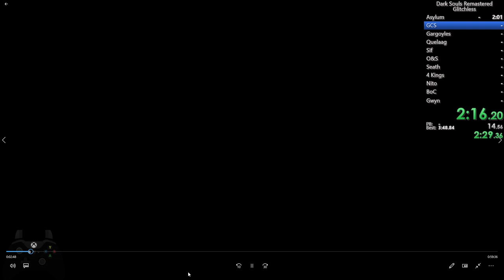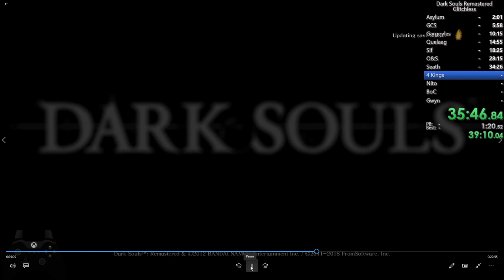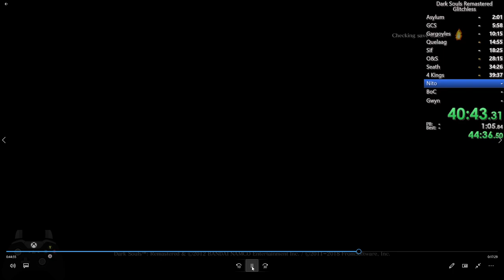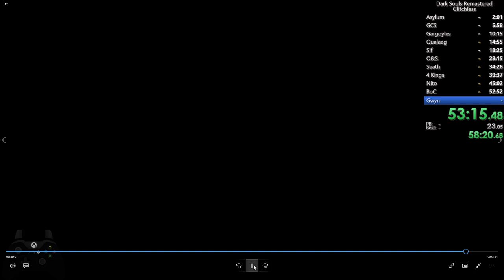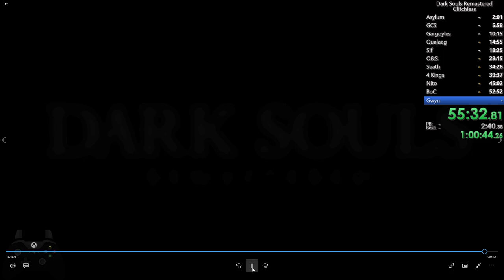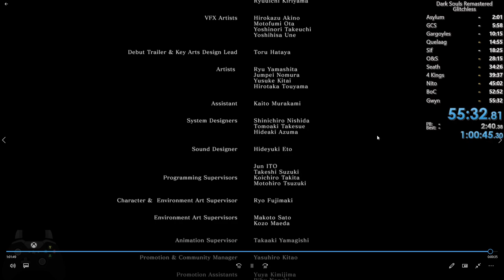How To Beat Dark Souls Remastered In Under 1 Hour | Any% Glitchless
Route Notes:

Asylum
 Hunter + Master Key
 Get Rid of Chest Armor
 Get Shield + Sword
 Get Estus + Key
 Get Short Bow
 Kill Asylum Demon
 Leave Asylum

Setup
 Get 6 Bones
 Use Bone
 Get 3 Humanities

 Run Thru Burg
 Buy Reinforced Club
 Kill 4 Hollows
 Get 5 Black Firebombs
 Get Gold Pine Resin
 Kill Lizard in Barrel
 Use 1 Humanity By Havel

 Go to Darkroot Basin
 Get Grass Crest Shield
 Kill the Black Knight
 Get Black Knight Halberd
 Kill Lizard with Club

Gargoyles
 Go to Parish
 Level 17 Str
 Kill Gargoyles with Resin
 Ring Bell
 Kill Oswald with Resin
 Get Twin Humanities
 Use Bone

Quelaag
 Level 22 Str, 18 Dex
 Get the Fire Keeper Soul

 Go To Firelink
 Drop Armor + Weapons
 Keep BKH, Grass Shield and Bow
 Kill Petrus Get Humanities
 Get 6 Firebombs
 Upgrade Estus +1
 Kick Lautrec off
 Quitout, Get Humanites + Ring

 Go Down Elevator to New Londo Ruins
 Equip Ring of Favor + Heal
 Go to Quelaag
 Kill Quelaag
 Ring Bell
 Use Bone

Sif
 Level 18 End
 Use Quelaag Soul
 Upgrade BKH +3
 Buy Weaponsmith Bow
 Kill Andre

 Go To Darkroot Forest
 Get Stone Armor
 Get Hornet Ring
 Kill Sif
 Use Sif Soul
 Use Bone

Iron Golem
 Level 20 Vit
 Run Thru Sens
 (Optional Get 8k Soul)
 (Optional Take Bonfire at Top)
 Kill Iron Golem
 Go to Anor Londo

O&S
 Use Iron Golem Soul
 Level 19 End, 27 Str
 Kill the Fire Keeper
 Get Fire Keeper Soul

 Go Thru Anor Londo
 Rest at Bonfire in Room
 Level 21 Vit
 Kill O&S
 Kill Gwynevere
 Use O&S Soul
 Level 26 Vit
 Warp to Firelink

Seath
 Place Lord Vessel on Altar
 Warp to Anor Londo

 Run to Archives
 (Optional Run Past Boars,
 Quitout, Kill Boar, Rest at
 Bonfire)
 Duke Skip
 (Optional Rest at Balcony Bonfire)

 Go To Seath
 Kill 3 Crystal Lizards in Tunnel
 Kill Seath
 Use Bone

4 Kings
 Warp to Firelink
 Upgrade BKH +5
 Level 23 End
 Upgrade Estus +2

 Go To New Londo Ruins
 Kill Ingward with Bow + 5 Black Firebombs
 Drain New Londo
 Kill 4 Kings (3 Kings Strat)
 Wait To Get 4 Humanities
 Use Bone

Nito
 Level 28 Vit, 29 Str
 Go To Catacombs
 (Optional Kill Necromancer and
 Rest at Bonfire)
 Lever Quitout

 Go to Pinwheel
 Kill Pinwheel

 Go to Tomb of Giants
 (Optional Rest at Bonfire,
 Level 30 Str)
 Kill Patches and Get 4 Humanites
 Go to Nito
 Kill Nito
 Use Bone

Bed of Chaos
 Level 33 Str
 Warp to Firelink
 Go to Quelaag's Domain
 Use Humanites on Elevators

 Talk to Spider Lady
 Upgrade Estus +3
 Join Covenant
 Offer 30 Humanites
 (Recommended Rest at Bonfire)

 Ceaseless Skip
 Izalith Shortcut
 Tokhi Bombs
 Kill BoC
 Use Bone

Gwyn
 Level 35 Str
 Warp to Firelink
 Go to Firelink Altar
 Offer Souls to Lordvessel

 Run to Gwyn
 Kill Gwyn (3 Ripostes, 2 R1s)